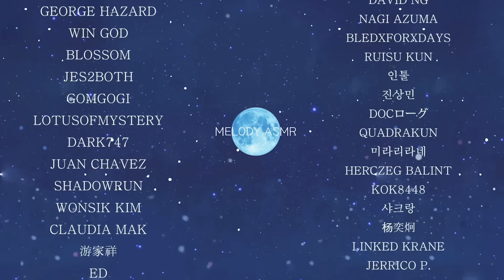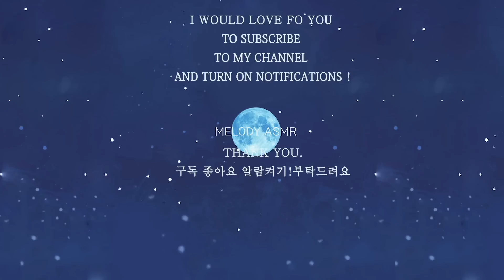[ENG SUB] ASMR Let me Clean Your Ears 😍 Mimikaki Ear Cleaning treatment Shop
Hi everyone!
In this video Mimikaki shop role playing .